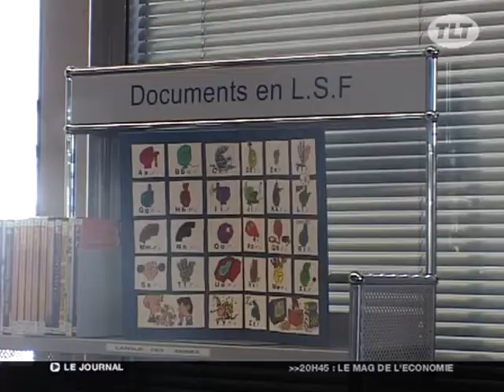Succès pour la médiathèque José Cabanis (Toulouse)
Six ans après son ouverture, la médiathèque José Cabanis plus que jamais populaire auprès des Toulousains. (DROITS RESERVES . Pour toute exploitation sur TV, web, mobile, aller